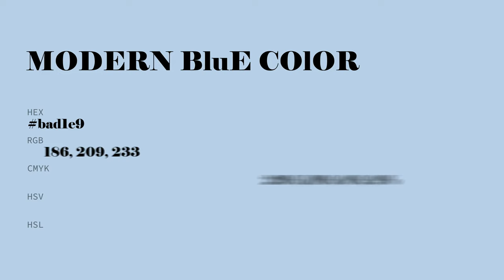Modern Blue color bad1e9 hex color - Blue color - Warm color bad1e9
What color is Modern Blue ? bad1e9 hex color - Blue color - Warm color bad1e9

Hex bad1e9 Color Code is also known as Modern Blue color.

Hex bad1e9 Color code in RGB color code model is created after adding 72.94% red color, 81.96% green color and 91.37% blue color.
Hex bad1e9 Color code in CMYK color (process color) code model is generated after subtraction of 20% cyan, 10% magenta, 0% yellow and 8% black.